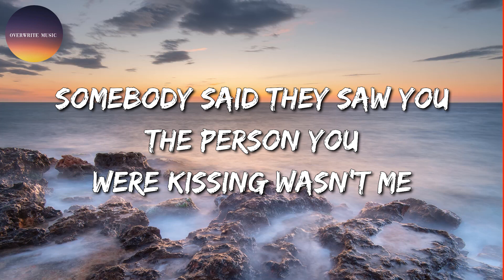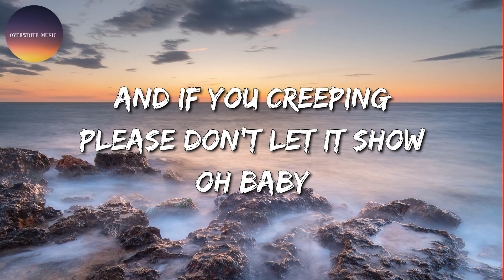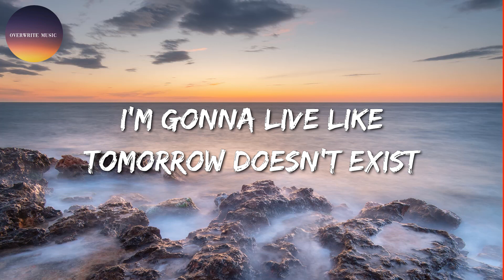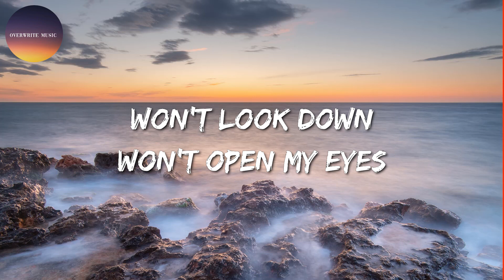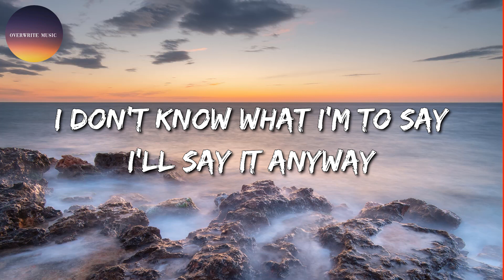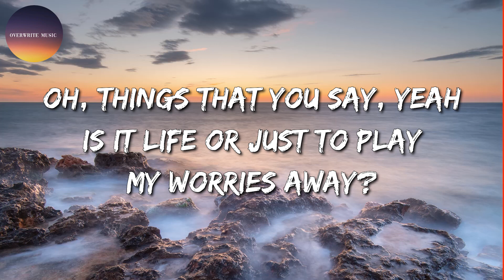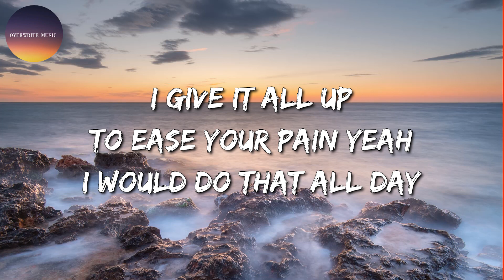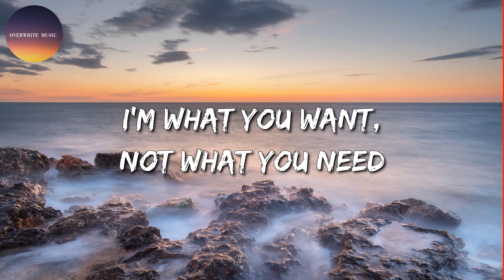🎶 Metro Boomin, The Weeknd - Creepin' || Sia, a-ha, Muni Long, Kodak Black, Jimin, JVKE (Mix)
🎤 Creepin' Lyrics:

Oooh
Ooh
Woah, woah, woah
21